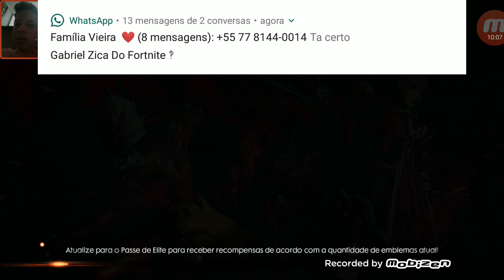Free Fire:#2 Total Games!!!!!!!!!!!!!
Nesta gameplay o total games invadiu o meu canal!